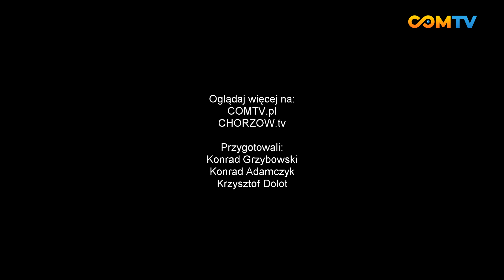Koncert grup twórczych SDK i ChCK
Pod hasłem "Witajcie w naszej bajce" odbył się koncert, podczas którego zaprezentowały się grupy twórcze ze Starochorzowskiego Domu Kultury oraz Chorzowskiego Centrum Kultury.
COMTV.pl - produkcja TV i filmowa